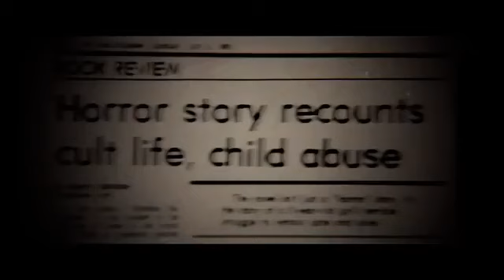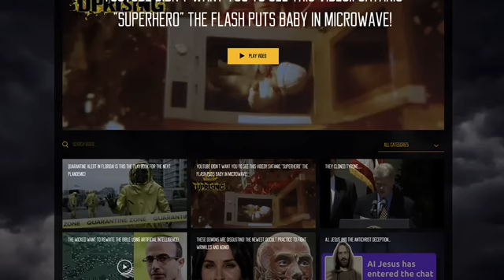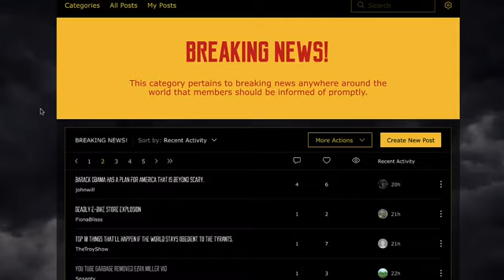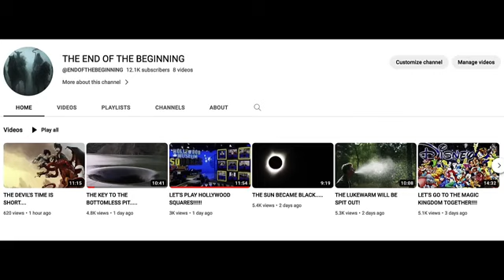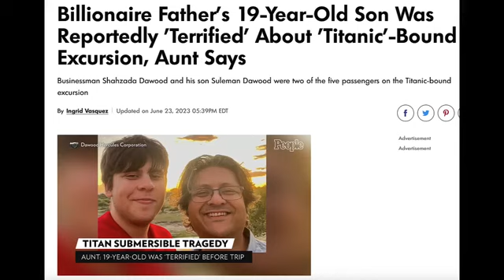DID THE SIMPSONS REALLY＂PREDICT " THE TITANIC SUBMARINE EVENT